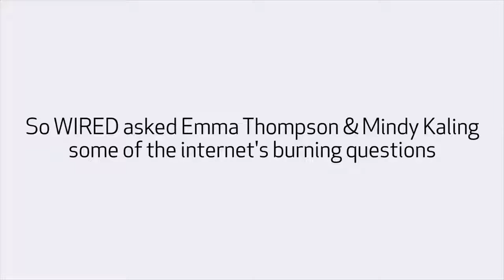Emma Thompson Biography, Life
Dame Emma Thompson DBE (born 15 April 1959) is an English actress, screenwriter, activist, author, and comedian. One of the UK's most acclaimed actresses, she often portrays enigmatic and matronly characters with a sense of wit, frequently in period dramas and literary adaptations. She is the